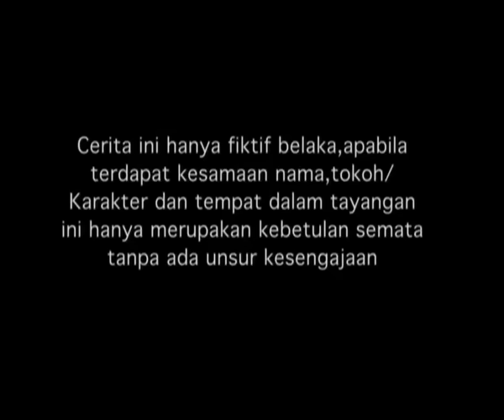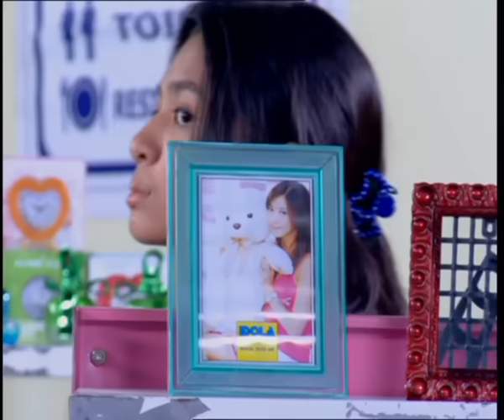Nada Cinta - Episode 172